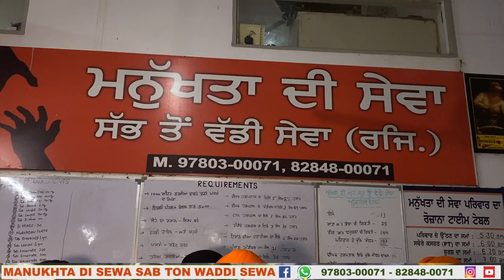Manukhta Di Sewa Society Ludhiana ਮਨੁੱਖਤਾ ਦੀ ਸੇਵਾ ਸੱਭ ਤੋਂ ਵੱਡੀ ਸੇਵਾ